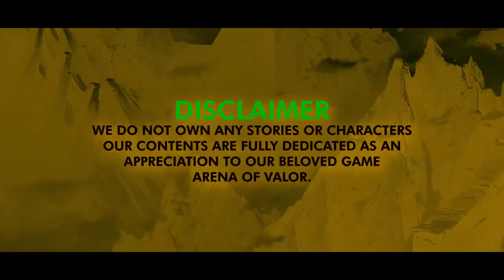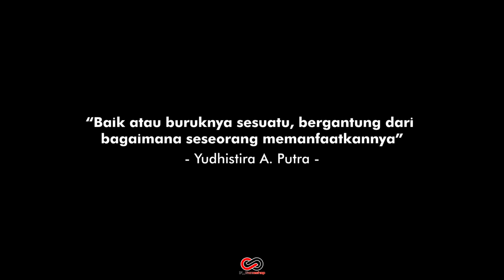TOV LORE // Dark Lord Reborn : Chapter 1 - Clash of the Black Mages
"Setelah sang Dark Lord kalah di tangan Tel'annas, lantas apakah dia benar benar sudah tewas? Di tempat berbeda, sebuah pertempuran sengit antara dua Black Mage akan segera terjadi. Namun apakah yang menyebabkan kedua Black Mage ini berada di sisi yang berlawanan?"

TOV Lore Membahas tentang lore AOV
TOV Hero Membahas tentang hero di AOV
TOV Trivia Membahas fakta-fakta unik seputar AOV
TOV Countdown Membahas urutan ter- ter- di AOV

[ Socials ]
► Tales of Valor

Halo semua! perkenalkan kami adalah project "Tales of Valor", kalian pernah penasaran ga sih bagaimana jadinya kalau lore di Arena of Valor dibacakan secara dongeng? tentu saja cocok banget terutama buat kamu yang males baca!

Kritik dan saran positif akan sangat dihargai! jangan sungkan:)
Yuk sama-sama kita bangun komunitas positif Arena of Valor!🌸

[ Credits ]
► Lore     Arena of Valor
► ScriptWriter
► StoryTeller
► Video Editor
► Voice Actor/Actress
► Supported by ?

[ Download AOV ]
iOS